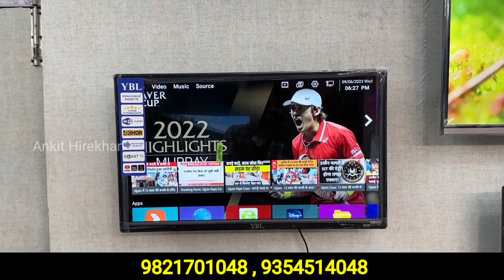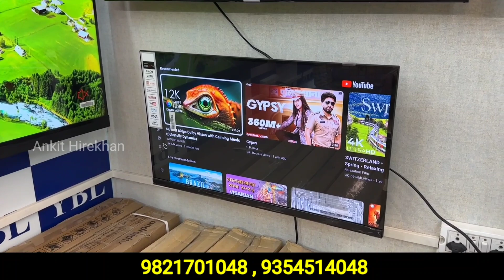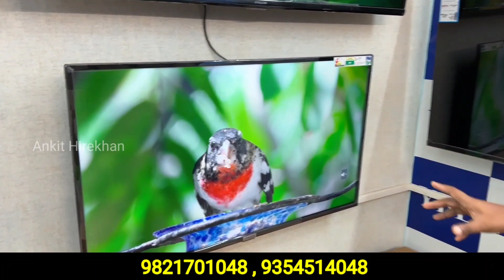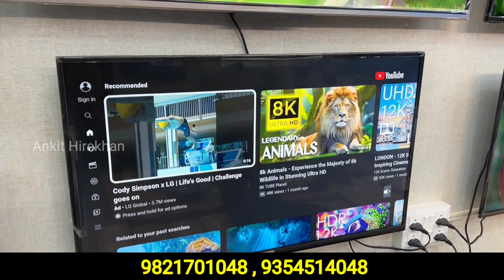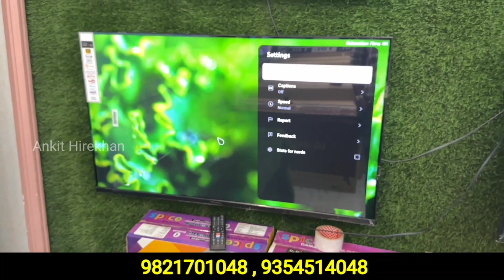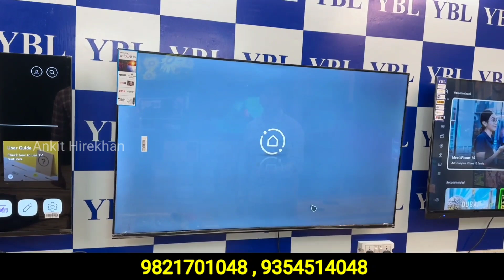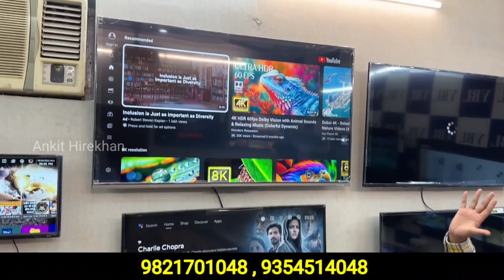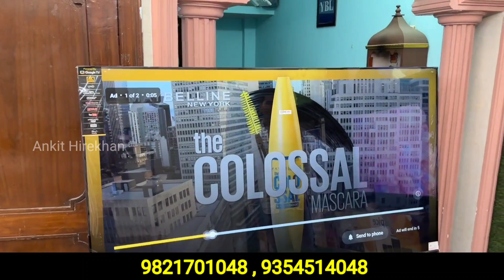Branded Led Tv Only ₹1999 | कोई भी पुराना Tv लाओ नया लेजाओ | Cheapest Led tv Market in Delhi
Shop Name:- Balaji Electronics

Nearest Metro Station:-Gokulapuri

Address:-Bhajanpura, Near Bhajanpura Police Station, Delhi-110053